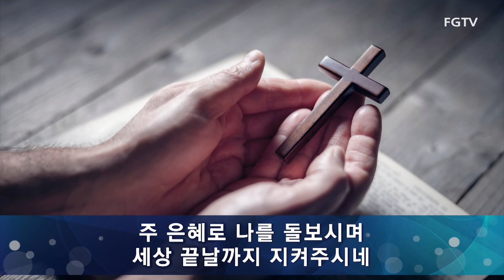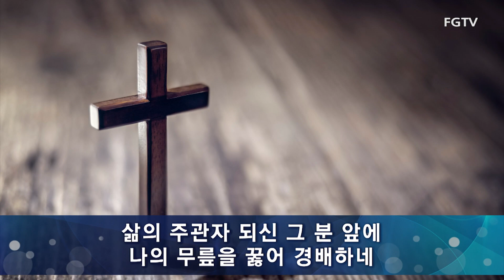여의도순복음교회 청년연합찬양 2022.09.25.